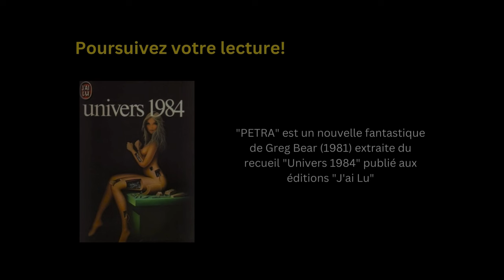"Petra" Une nouvelle fantastique de Greg Bear - Livre audio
Vous avez aimé le Da Vinci Code ? "Petra", nouvelle fantastique de Greg Bear, ne manquera pas de piquer votre curiosité. Car "Petra", en plus de se montrer prémonitoire eu égard à l'incendie de Notre-dame survenu le 15 avril 2019, produit une liste d'énigmes et de mystères qui n'ont rien à envier aux récits de Dan Brown. Certains y trouveront ce qu'ils sont venus chercher : christianisme, ésotérisme, jusqu'au Deus Ex Machina du Grand Architecte de l'Univers. D'autres y verront l'expression littéraire parfaite et d'une grande écriture, d'un drame humain, sur fond d'intolérance et de quête du pouvoir. Au centre des débats, Notre-dame et ses gargouilles ...

Texte : "Petra" (1981) de Greg Bear, extrait de "Univers 1984" aux éditions "J'ai Lu"
Effets sonores et capsule musicale composés par Eric Hansen

Je suis un amateur passionné et je vous transmets gratuitement ma passion. Si vous souhaitez m'aider à prolonger cette aventure et à améliorer la qualité de ma chaîne, faîtes un don sur ma page,

Format d'attribution : "Petra". Une narration et une musique de Eric Hansen - publiées sous CC-BY 4.0.